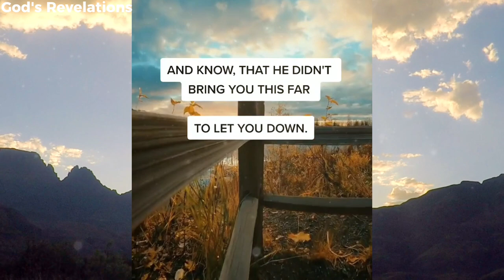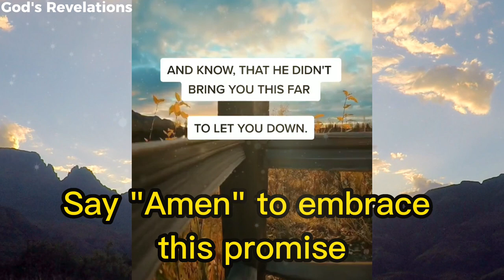God's Revelations - Daily Morning Prayer for Every day when You Wake up!